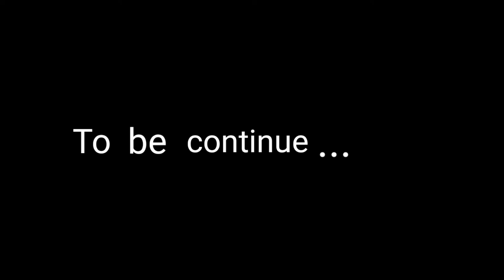First youtube video 2022/my first vlog 2022/ Odish to digha beach/charuvlogs63/policewalabhaiya 🏊❤️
Mera 2022 ka pheyla video hai so aap sabhi sorry bolna cha ta hu mera video nahi aa raha tha youtube pe abh se weekly pe 1video jarur aap sabhi k leye